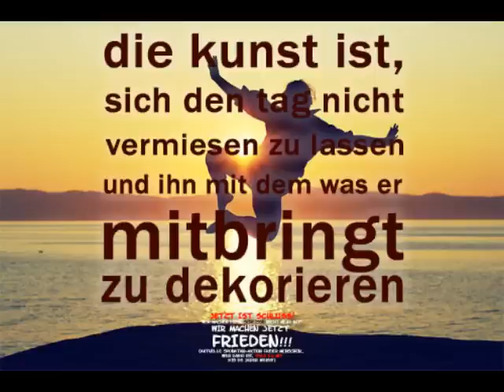Psycho-Untersuchung im Gericht Manacor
In Englisch, ohne Dolmetscher.. für schulische zwecke... ;)